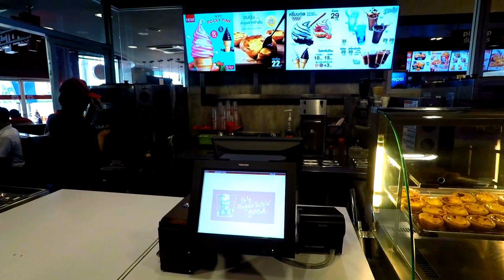Major Cineplex Rangsit Bangkok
Beautifully kompex whith big cinema, restaurants och shops inside.
Love the restaurang whith sushi and ice cream parlor.